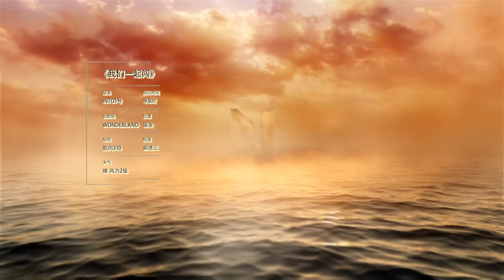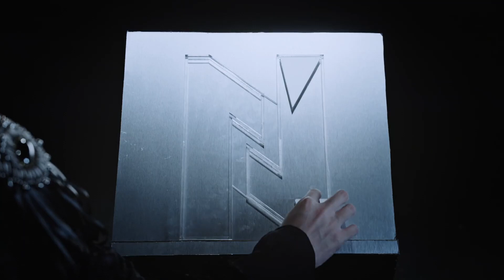INTO1 First Album Live ▶ All Stages Focus Cam Compilation | READY INTO1 OCEAN [ENG SUB]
00:00 The Storm Center
04:29 INTO1
08:04 Chuang To-Gather, Go! (CHN Ver.)
12:56 INTO THE FIRE
17:11 Wonderland Party
21:11 Chuang To-Gather, Go! (ENG Ver.)